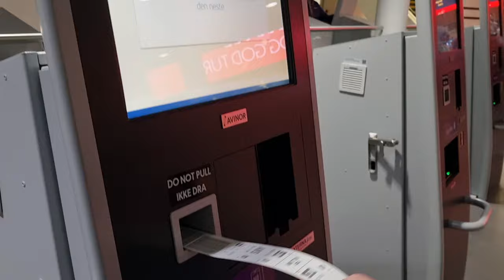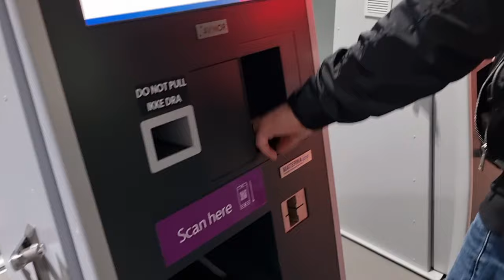MI ESPOSO NORUEGO REGRESA AL PERU DESPUES 7 AÑOS✈️/ NUESTRO VIAJE🥰🤩